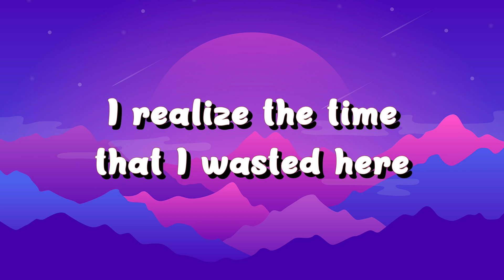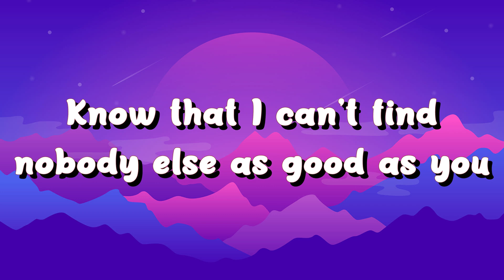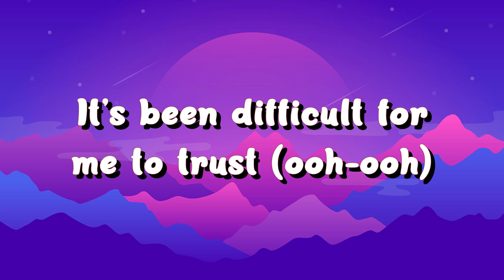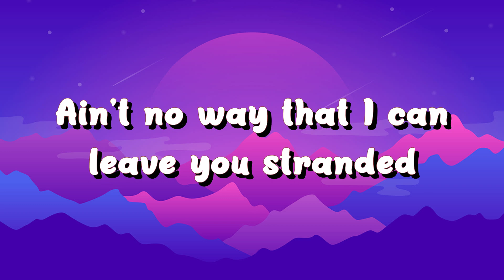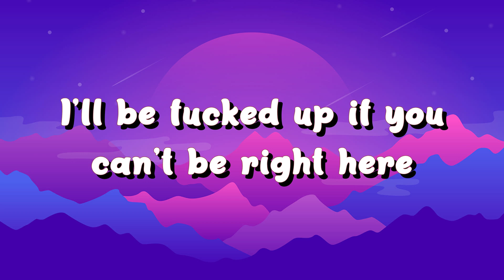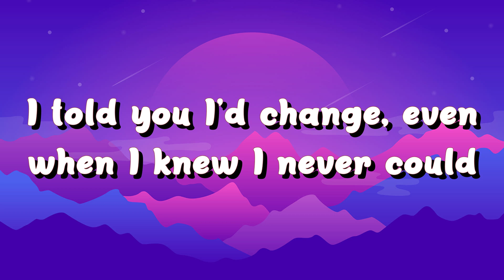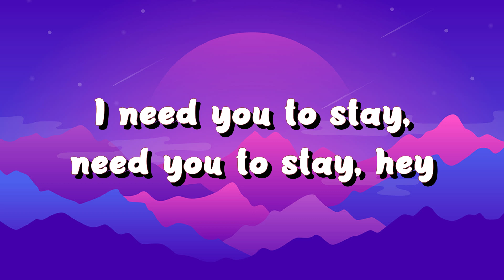The Kid LAROI, Justin Bieber - Stay (Lyrics)